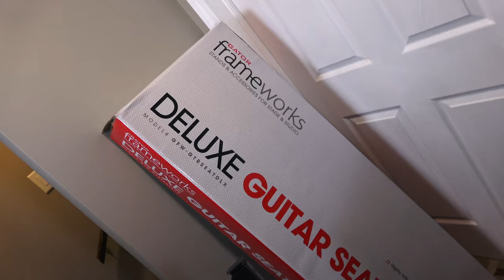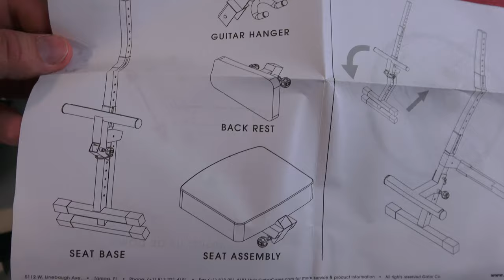the best chair for playing guitar SCARES me! GATOR GFW-GTR-SEATDLX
👂Protect your Hearing! Eargasm High Fidelity Earplugs

*Listen to my original music - Landon Bailey*